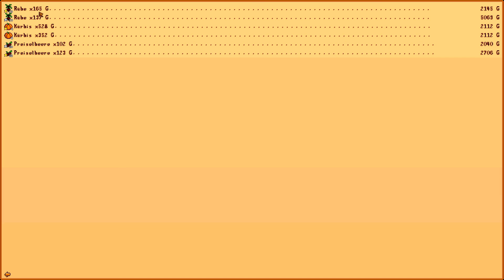Stardew Valley [Deutsch] #69 - Der Sanddrache und sein letztes Mahl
Stardew Valley Folge #69